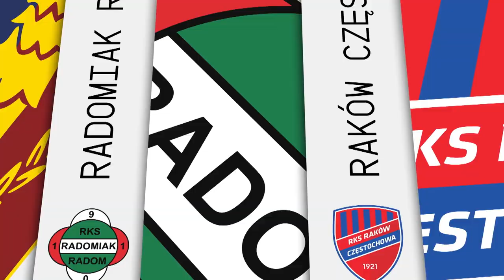(1/2) Piast Gliwice - Śląsk Wrocław | CAŁY MECZ | Ekstraklasa 2021/22 | 5. Kolejka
Piast Gliwice 1:1 Śląsk Wrocław
1:0 - Kristopher Vida (66')
1:1 - Fabian Piasecki (90')